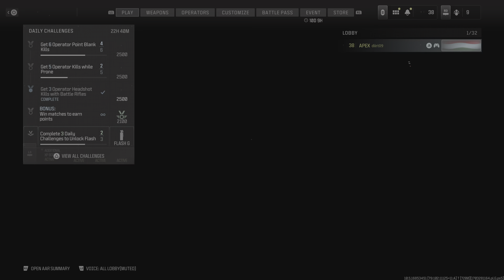Call of Duty_20231223222007